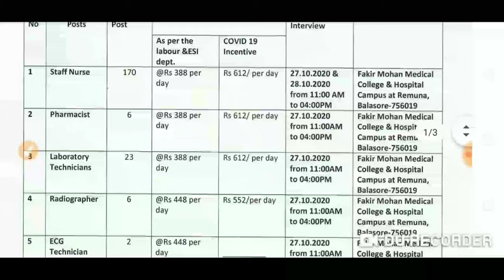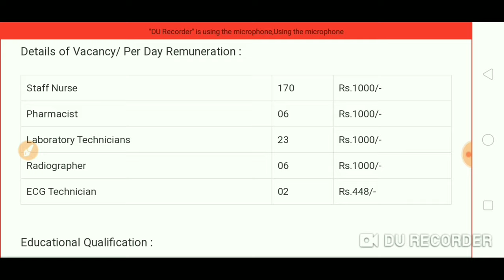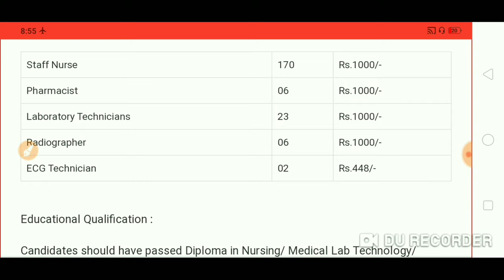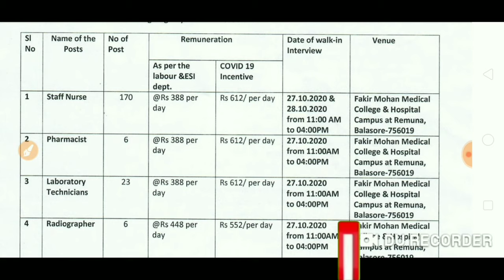Fakir Mohan Medical College and Hospital Balesore Recruitment 2020